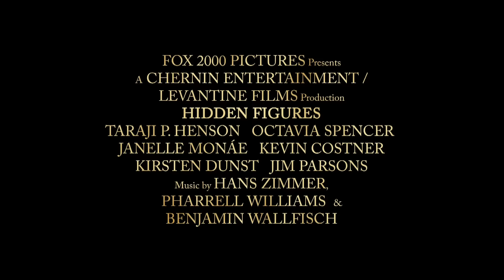Una storia di donne | Il Diritto di Contare | 20th Century Fox [HD]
Il Diritto di Contare - Dall'8 Marzo al cinema

IL DIRITTO DI CONTARE è l’incredibile storia mai raccontata
di Katherine Johnson (Taraji P. Henson), Dorothy Vaughn (Octavia Spencer) e Mary Jackson (Janelle Monae), tre brillanti donne afroamericane che – alla NASA – lavorarono ad una delle più grandi operazioni della storia: la spedizione in orbita dell’astronauta John Glenn, un obbiettivo importante che non solo riportò fiducia nella nazione, ma che ribaltò la Corsa allo Spazio, galvanizzando il mondo intero. Le tre pioniere – superando ogni forma di barriera – sono state un modello d’ispirazione per generazioni.